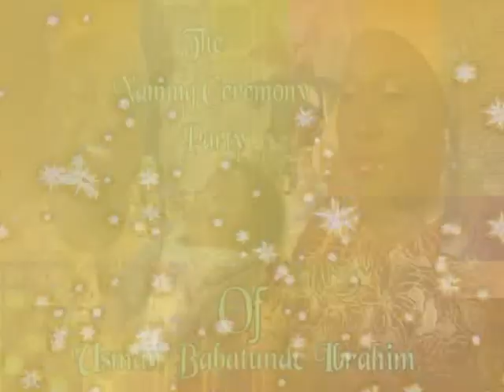USMAN BABATUNDE IBRAHIM party